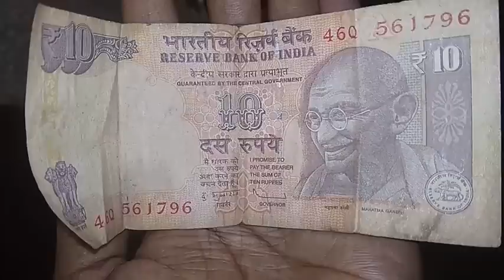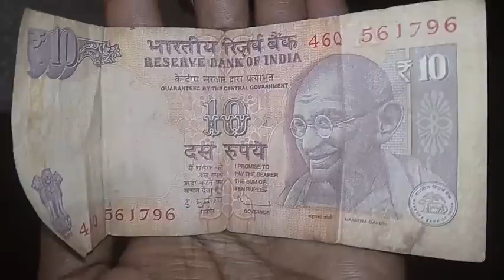வெறும் 10 ரூபாயில் இந்த பொருளை வாங்கினால் நிச்சயம் பணம் சேருவது உறுதி!|aanmeega pariharam